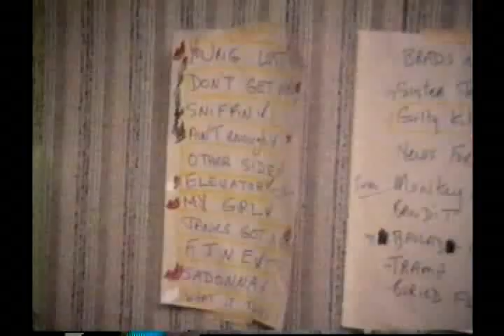Aerosmith The Making of Pump Part 2